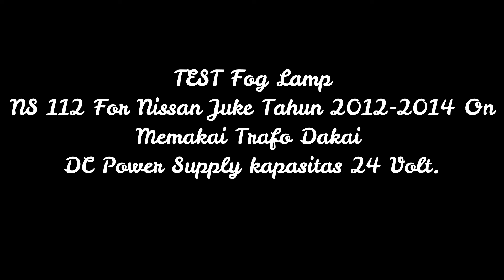Fog Lamp NS 112 For Nissan Juke Tahun 2012-2014 On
BULB : H11 - 12V 55 W
QTY : 1 PAIRS
DI DALAM PAKET :
- 1 SET COVER FOGLAMP KIRI - KANAN
- 1 SET FOGLAMP KIRI - KANAN
- KABEL SET KOMPLIT RELAY + SWITCH + BAUT
Media yang di gunakan adalah Trafo Dakai DC Power Supply kapasitas 24 Volt.